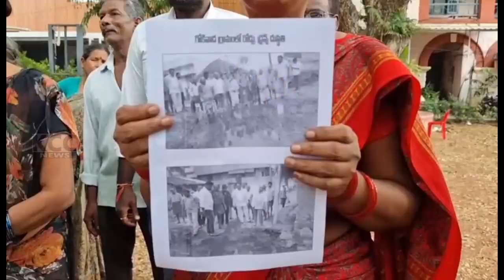PTP TDP VARMA || 20-11-2023 KCC NEWS